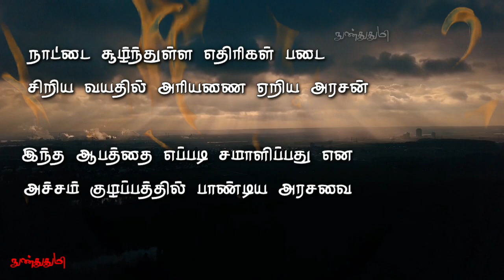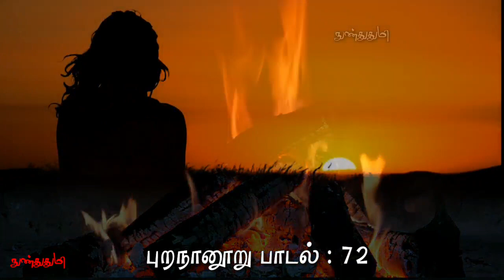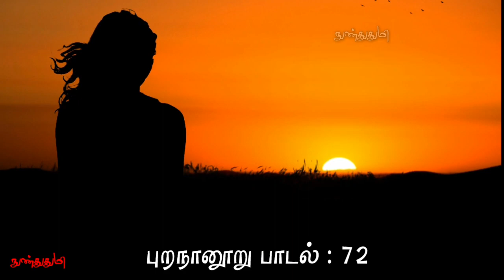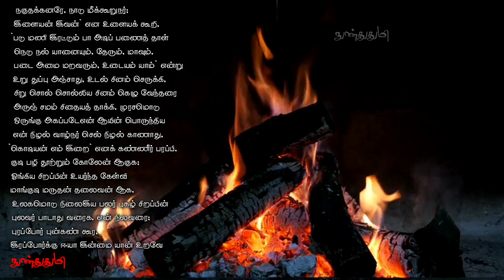தலையாலங்கானத்து செறுவென்ற நெடுஞ்செழிய பாண்டியன் பெயர் விளக்கம் / புறநானூறு / நுண்துதுமி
இந்த ‌காணொளிக்கு
குரல் கொடுத்த
சகோதரி அருள் மொழி பாவை அவர்களுக்கும்
அவரது குடும்பத்தாருக்கும்
நன்றியை 🙏 தெரிவிக்கிறேன்

பாடல் : 77
திணை காஞ்சி;
துறை

பாடியவர் : பாண்டியன் தலையாலங்கானத்துச்
செரு வென்ற நெடுஞ்செழியன்

நகுதக்கனரே, நாடு மீக்கூறுநர்;
இளையன் இவன்'என உளையக் கூறி,
'படு மணி இரட்டும் பா அடிப் பணைத் தாள்
நெடு நல் யானையும், தேரும், மாவும்,
படை அமை மறவரும்,
உடையம் யாம்' என்று
உறு துப்பு அஞ்சாது, உடல் சினம் செருக்கி,
சிறு சொல் சொல்லிய
சினம் கெழு வேந்தரை
அருஞ் சமம் சிதையத் தாக்கி,
முரசமொடு ஒருங்கு அகப்படே என் ஆயின் பொருந்திய
என் நிழல் வாழ்நர் செல் நிழல் காணாது,
'கொடியன் எம் இறை'
எனக் கண்ணீர் பரப்பி,
குடி பழி தூற்றும் கோலேன் ஆகுக;
ஓங்கிய சிறப்பின் உயர்ந்த கேள்வி
மாங்குடி மருதன் தலைவன் ஆக,
உலகமொடு நிலைஇய பலர் புகழ் சிறப்பின்
புலவர் பாடாது வரைக, என் நிலவரை;
புரப்போர் புன்கண் கூர,
இரப்போர்க்கு ஈயா இன்மை யான் உறவே

நன்றி 🙏:

"புறநானூற்று சிறுகதைகள்" என்ற
தலைப்பில் நா.பார்த்தசாரதி அவர்கள் எழுதிய புத்தகத்தின் அடிப்படையில்
இந்த காணொளி உருவாக்கப்பட்டது

Melody loops .com
Bensounds .com

Pixabay .com

GENERAL AND
EDUCATIONAL PURPOSE ONLY